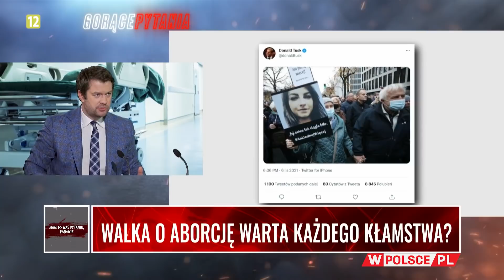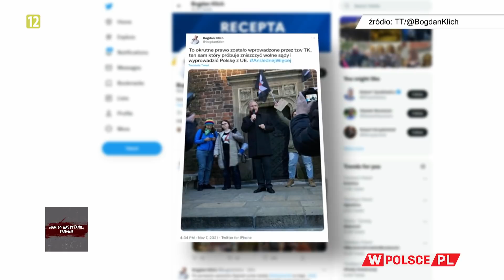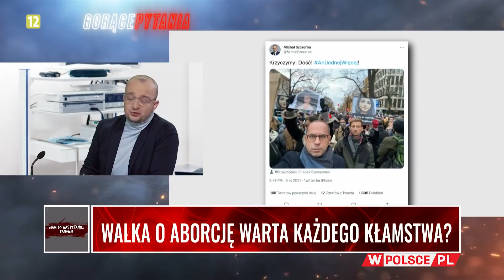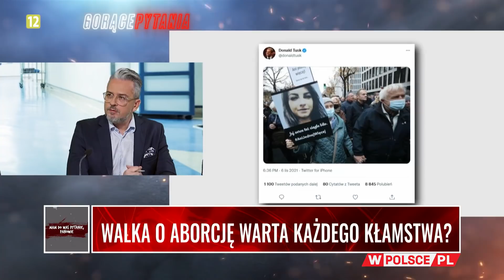WALKA O ABORCJĘ WARTA KAŻDEGO KŁAMSTWA?